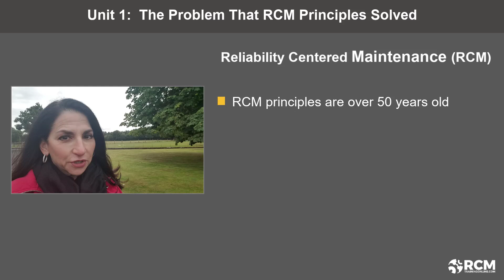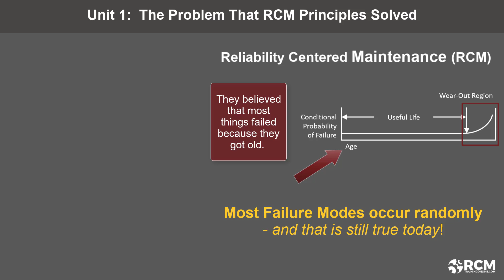Unit 1: Solving the Airline Industry’s Crisis – The Birth of Reliability Centered Maintenance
Welcome to Hartley Whitney, England—a charming town dating back to the 12th century, whose enduring beauty inspires our discussion on Reliability Centered Maintenance (RCM). In this first unit of our RCM overview course, we explore the pressing issues that gave birth to RCM over 50 years ago in the commercial airline industry. Discover how catastrophic failures led to groundbreaking research, revealing that equipment failure behaves in unexpectedly random patterns, contrary to the then-prevailing belief that failures mainly occurred due to aging. This revelation paved the way for the development of RCM principles, fundamentally changing maintenance strategies to better align with reality. Join me in this picturesque setting as we delve into the history and transformation brought about by RCM.